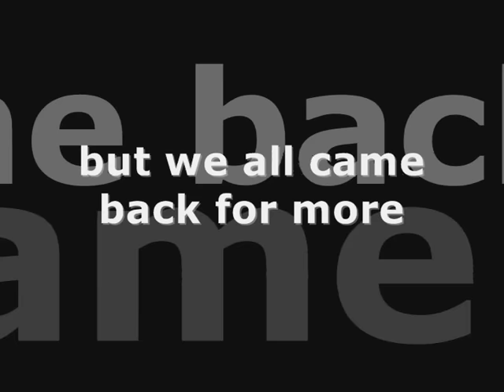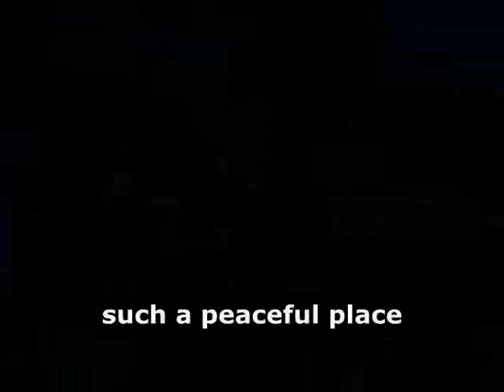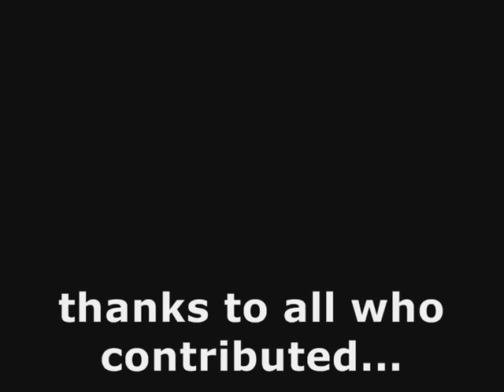Mogo 09 Part 2 final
Trail riding around Mogo near Batemans Bay during the 2009 APEX trail ride